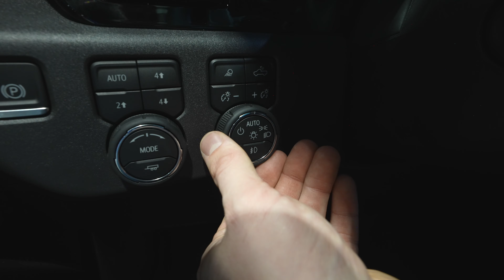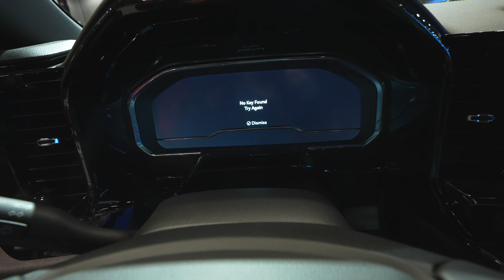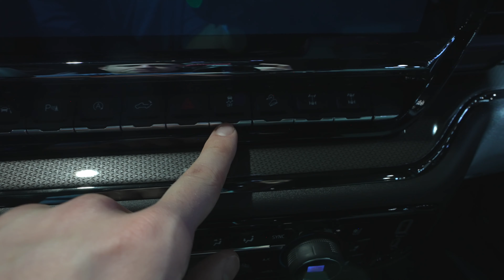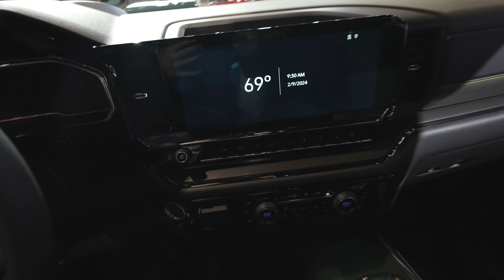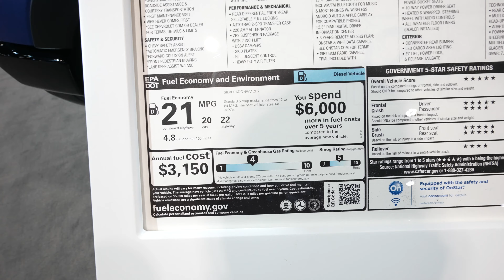2024 Chevy Silverado 1500 ZR2 Diesel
DeLo Enterprises, LLC